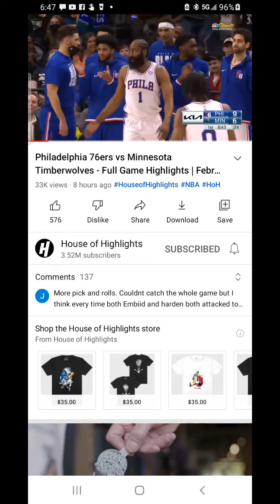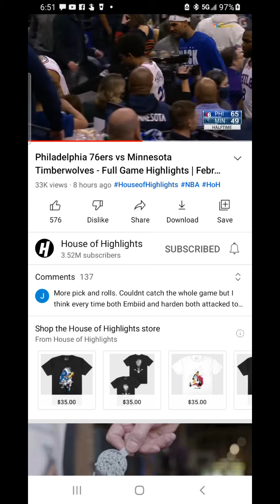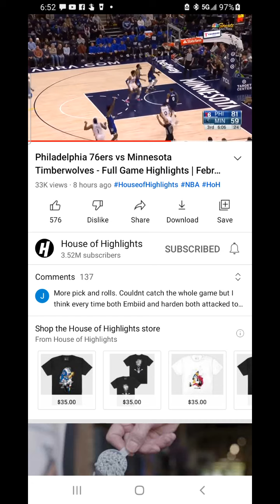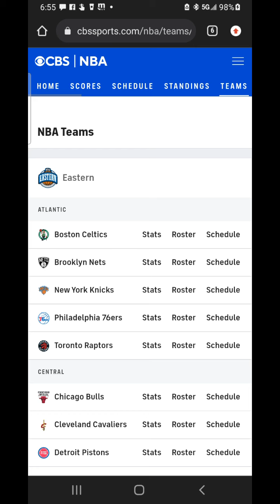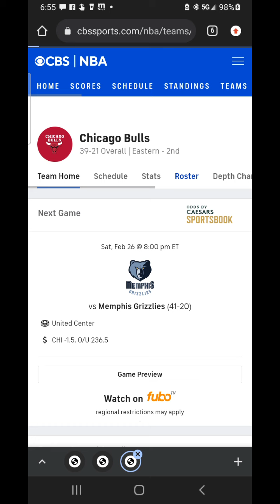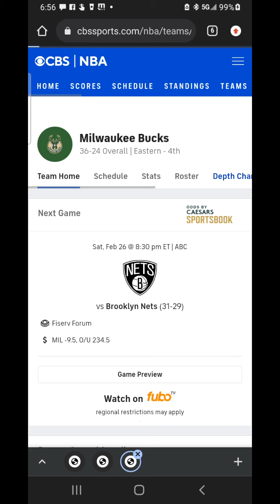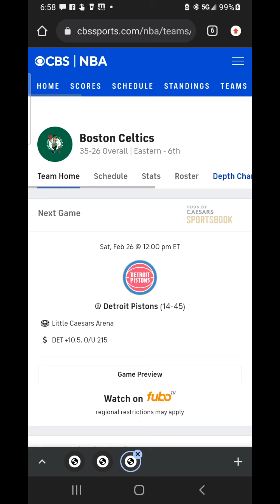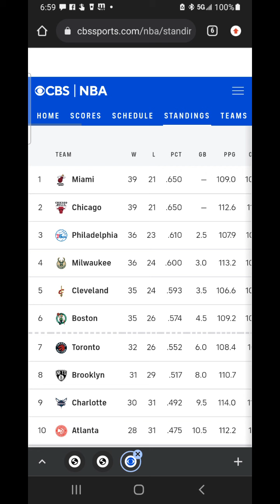HARDEN SIXERS DEBUT....WE BEGIN WW3 AKA EAST COAST WAR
James Harden debuts yesterday night with the Philadelphia 76ers and now we get the East Coast for us a scary situation what we got four teams they're almost equally matched they'll be going to war for the Eastern Conference Championship